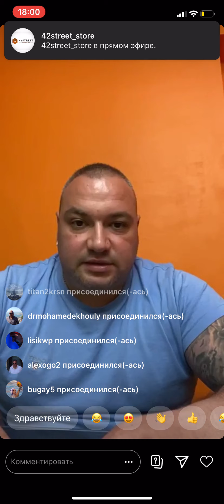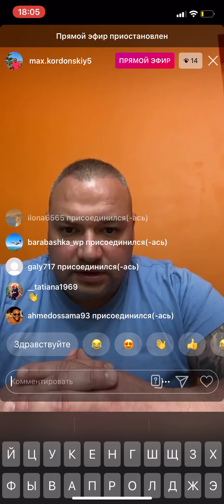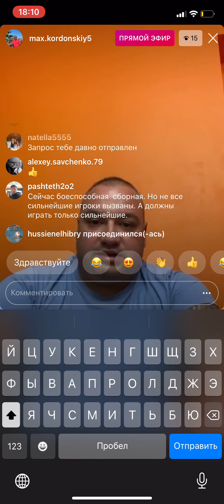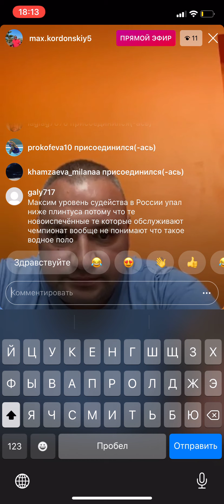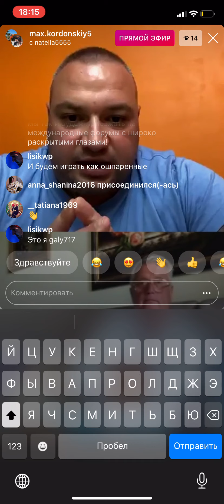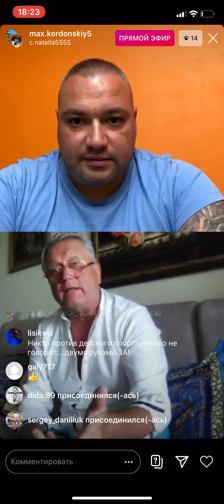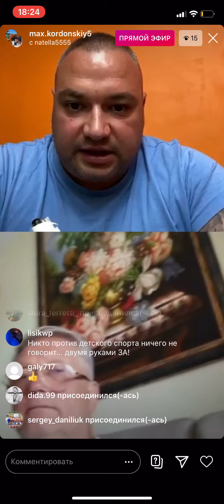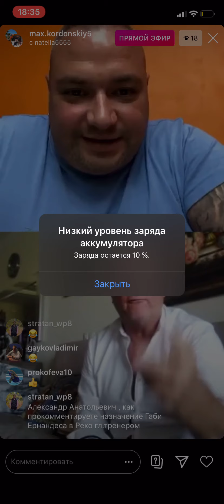Pro Всё ( Alexander Kleymenov 4часть )